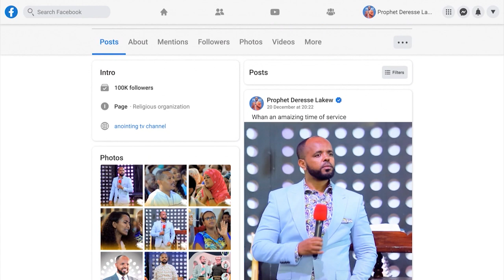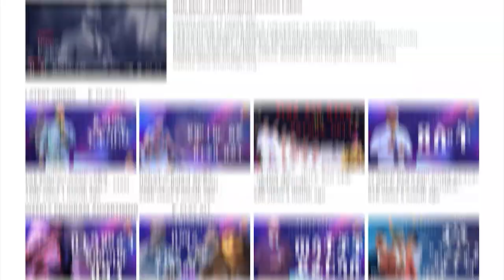ከቀናት በኋላ ለቀዶጥገና የተቀጠረው የሀሞት ጠጠር...||MAN OF GOD PROPHET DERESSE LAKEW